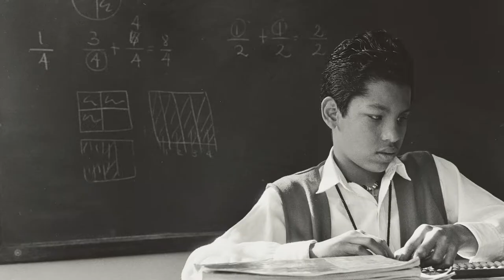Inhabiting Darkness (Habitar la Oscuridad): Photographs by Marco Antonio Cruz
The Wittliff's photo archivist, Carla Ellard takes us through the inspiring new photography exhibition at The Wittliff. The exhibit features the photographs of Marco Antonio Cruz with an emphasis on his compassionate work featuring blind people in Mexico.